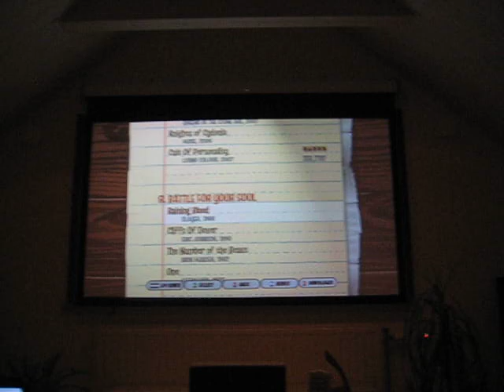Cult of personality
Crigge spelar.